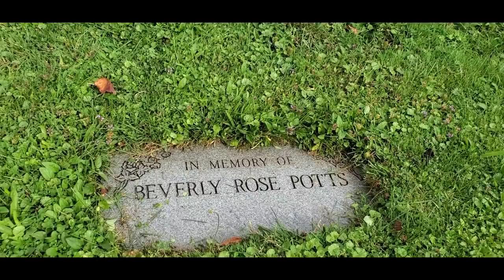Beverly Potts has been Missing for over 70 years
talking about the disappearance of Beverly Potts from a westside Cleveland,Ohio Park on August 24th 1951.  She has net been seen since that day